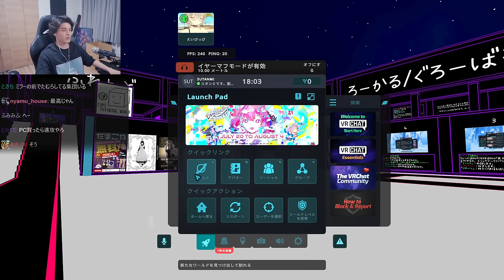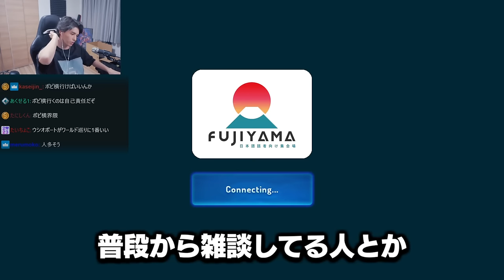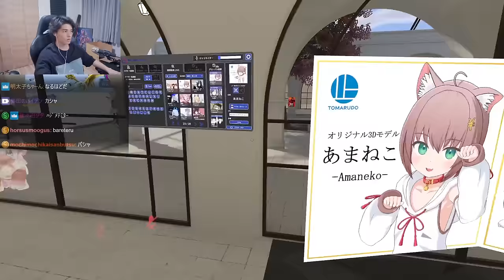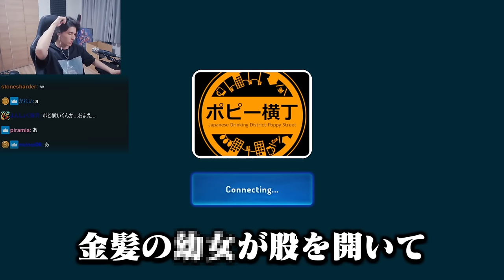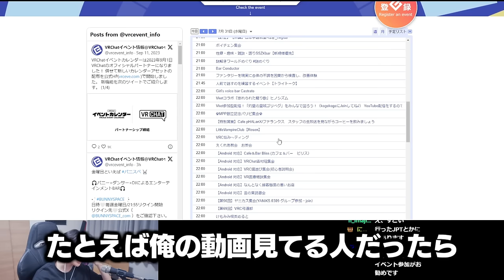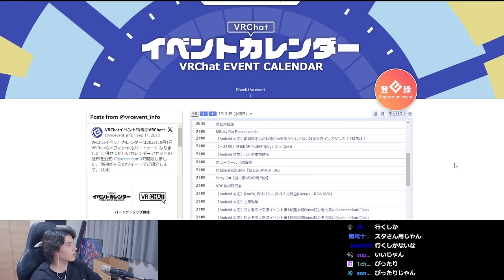始め方が分からない人に向けて、お世話になった初心者おすすめワールドを紹介するスタンミじゃぱん【VRChat】